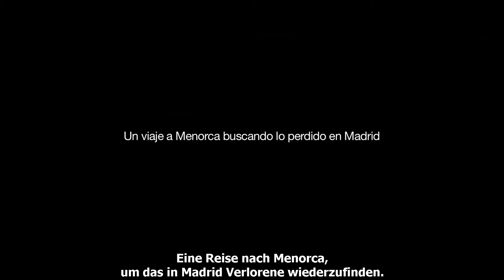ISLA BONITA Trailer OmU | deutsch | german | HD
Kinostart DE: 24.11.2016 | "Isla bonita" (Trailer OmU deutsch german)